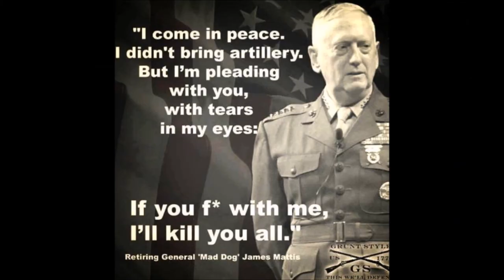LINDSEY GRAHAM AND HUMA ABIDEN MCCAINS FUNERAL IN SLOW MO